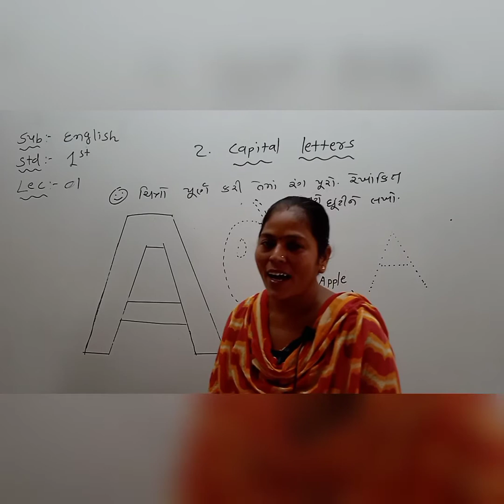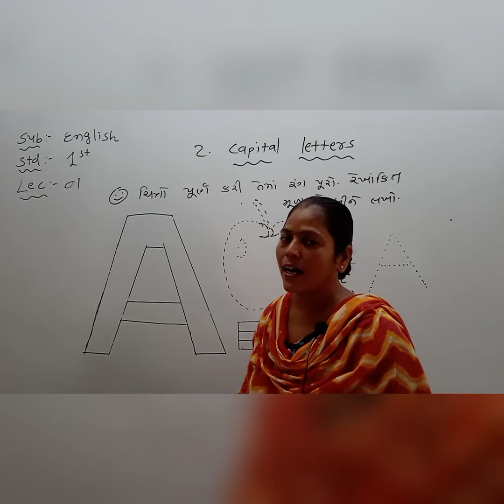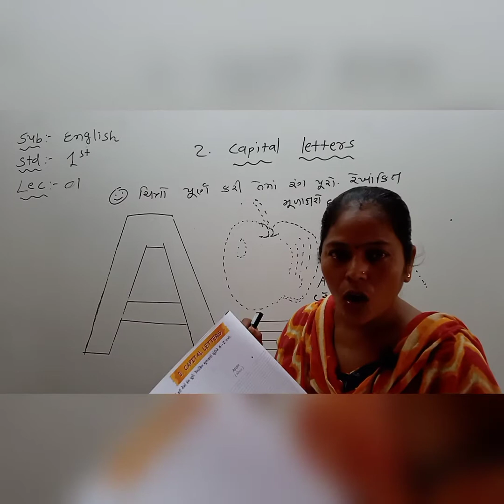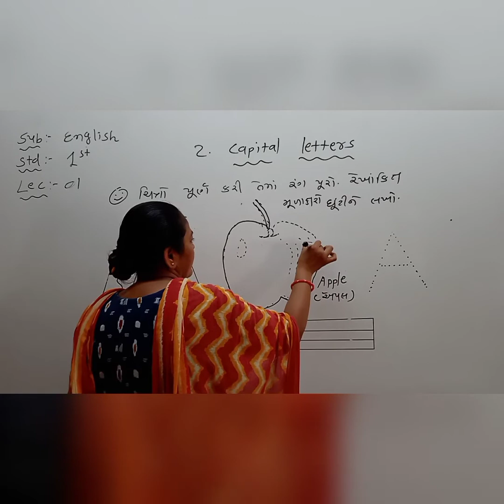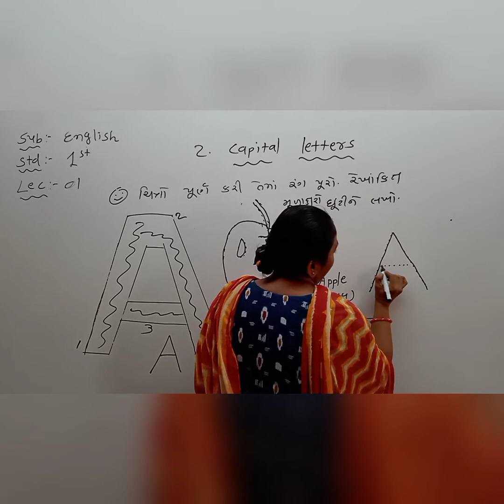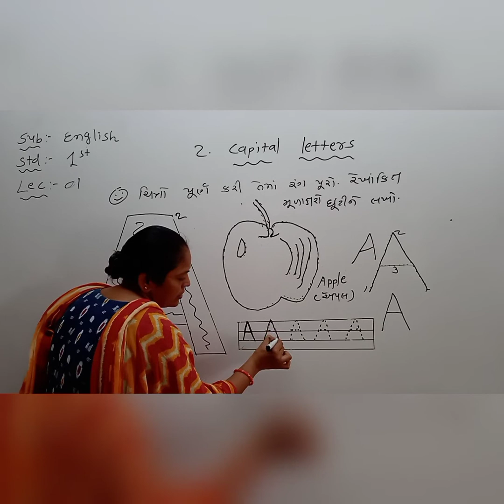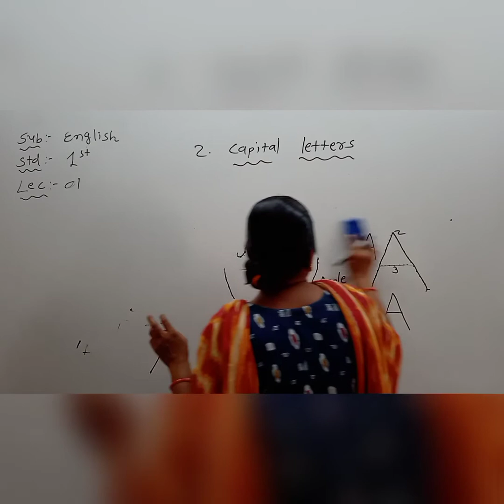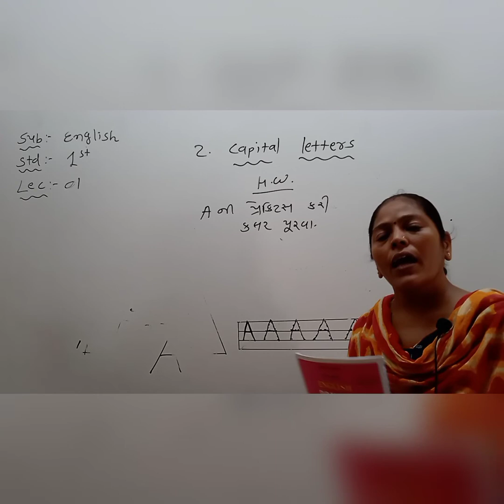sub : English std : 1st g.medium unit :2 lec:1